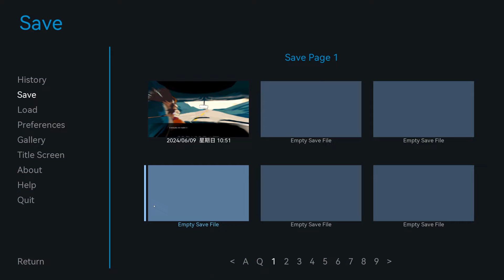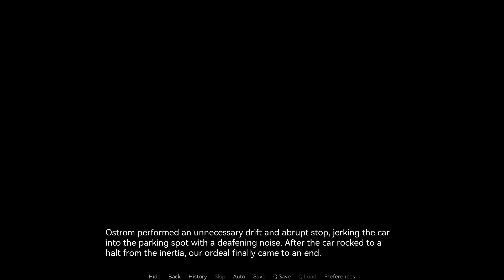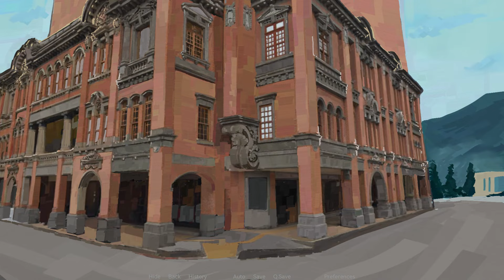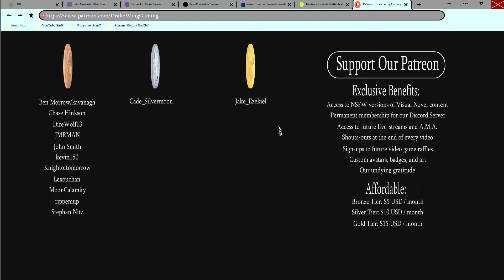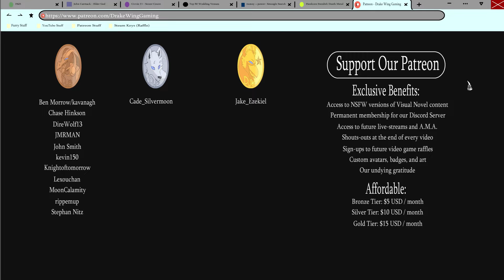A Terrifying Trip- Beasts of the Thorns #3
We learn more about the different factions of monsters, including the legendary Dullahan variety in a new episode of Beasts of the Thorns!